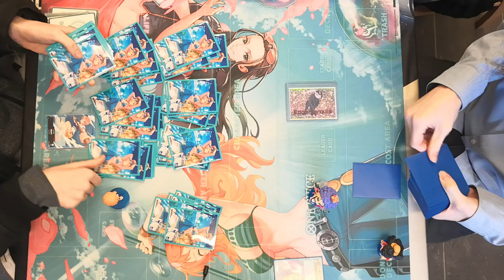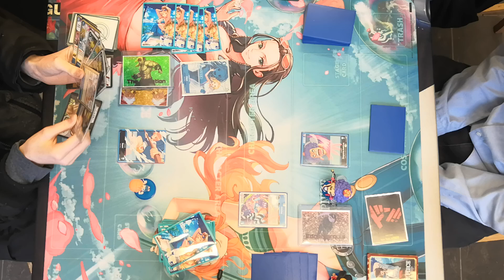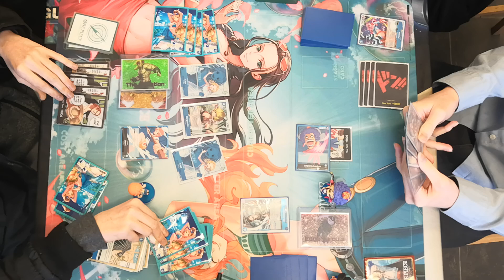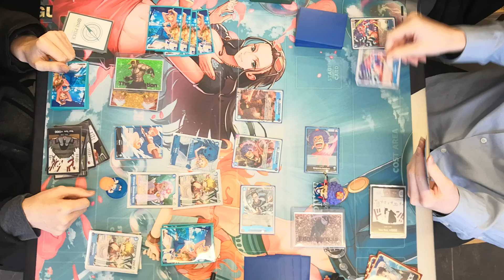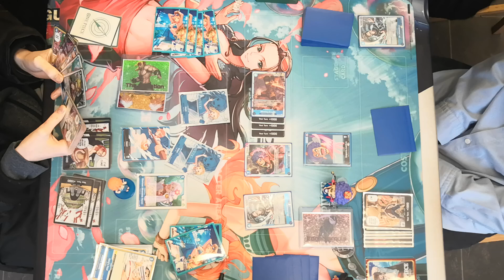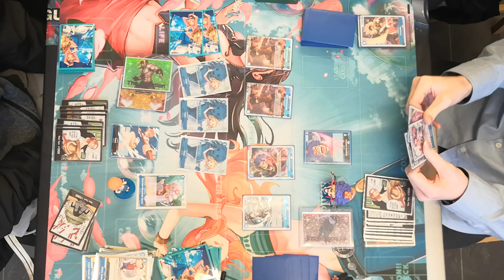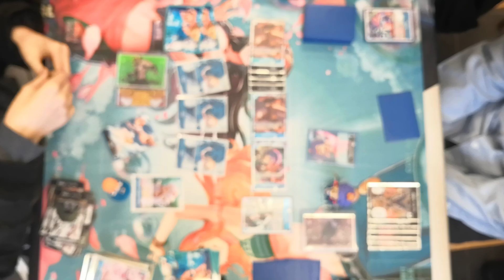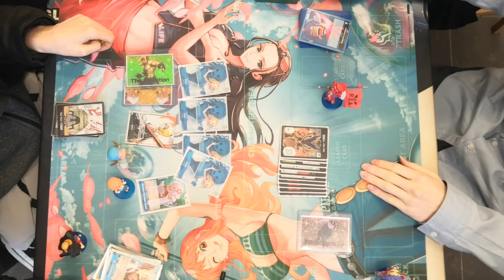Halloween 2024 R2 Nami vs Ivankov - Straw hats vs Revolutionary Army - Situation plays EdgeMarquis